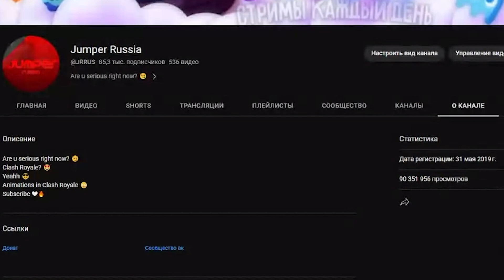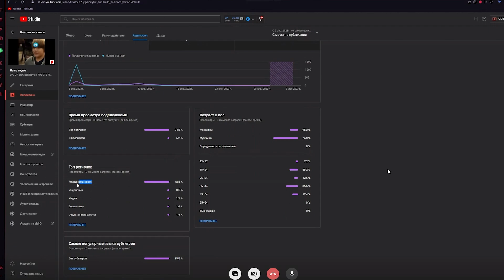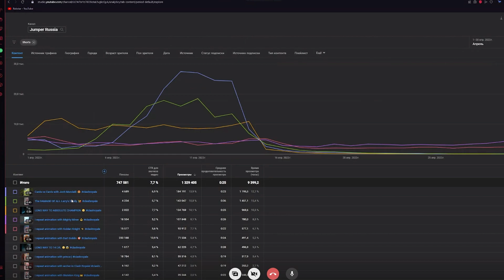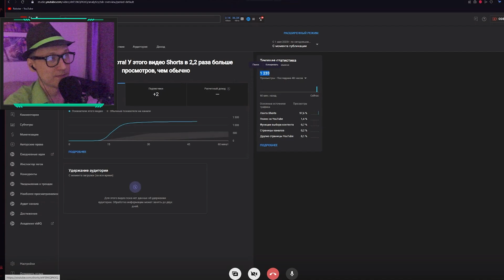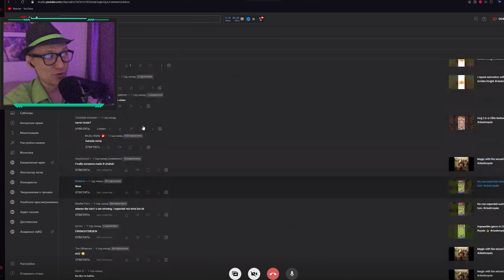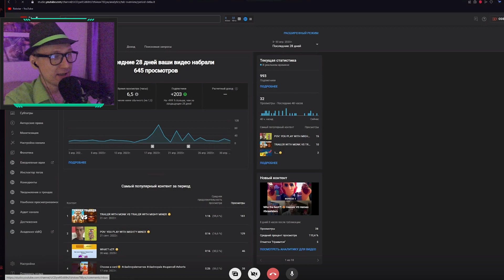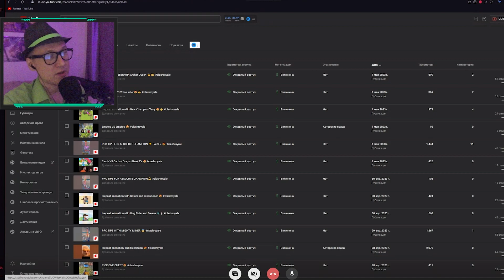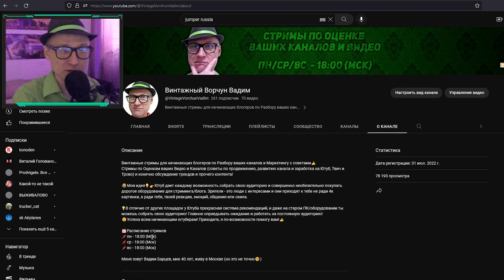Реальный Заработок на Youtube Shorts в 2023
Большое интервью с автором канала, который собрал более 90М просмотров на Ютуб шортс именно в англоязычном сегменте!
Канал Jumper Russia @JRRUS
Блогер показал данные из творческой студии, все как есть и дал советы как в 2023 году зарабатывать на Shorts и сколько реально можно получать за 1000 просмотров коротких видео!
В целом монетизация Ютуб Шортс в англоязычном секторе неплохая, заработать можно! Главное грамотно использовать полезную информацию от реальных практиков!
За 1 день вы не станете популярным с помощью шортс (Shorts) или рилз (Reels), сейчас другие алгоритмы и другая конкуренция, но при правильном подходе вы сможете раскрутить канал с помощью коротких видео. Досмотрите до конца и вы отметите для себя много полезного!

Мне вы можете задать вопрос либо тут в комментариях, либо приходите на стримы по Оценкам и Разбору каналов на канале  @VintageVorchunVadim   пн/ср/вс - вечер после 18 (Мск)

Таймкоды:
0:00 - вступление, кратко о канале автора
1:33 - заработок на американском YouTube Shorts
2:18 - как блогер набрал первые просмотры в шортс
3:25 - монетизация Shorts
6:04 - авторские права на которких видео (ап шортс)
8:01 - алгоритмы Ютуб Шортс
10:33 - важные показатели аналитики YouTube Shorts
10:52 - стоит-ли сейчас создавать канал под Шортс
11:48 - важность фоновой музыки в Shorts
13:31 - какие темы лить в YouTube Shorts
13:59 - в какое время выкладывать Шортс
15:27 - Сообщество на канале с короткими видео, Почему стоит вести
16:04 - перезалив Shorts
18:25 - какая конверсия в переходы по ссылкам с Коротких видео
21:12 - заработок на Ютуб без вложений на Коротких видео
23:32 - оптимизация Шортс под регион
26:11 - что снимать для Ютуб Шортс
28:13 - раскрутка Соцсетей с помощью Shorts канала
30:05 - важные выводы по коротким видео